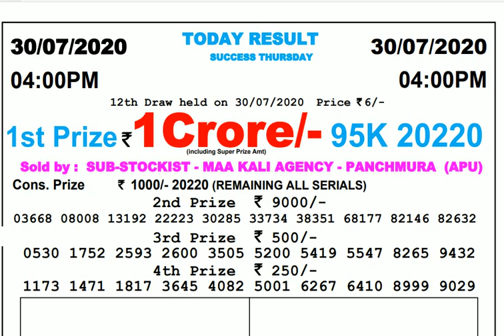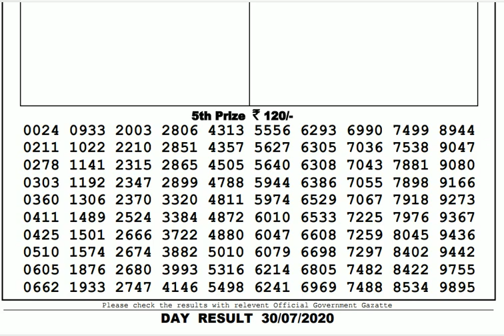Lottery Live I Lottery Results I Sombad Lottery 11.55am 04.00pm 08.00pm gdn